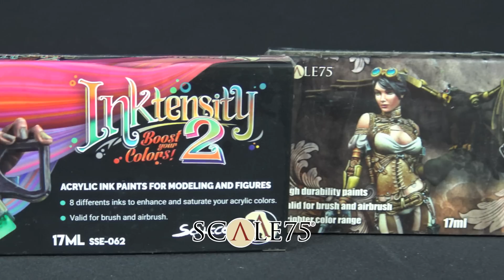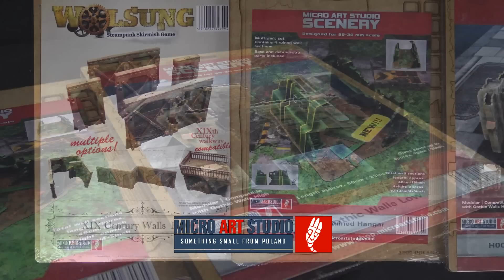Vocoemisor: Listas del DEEP Battle II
Acompáñanos esta tarde a las 18:00 para conocer las listas de los participantes de nuestro segundo evento, el DEEP Battle II que tendrá lugar en Battle Gamers Bar el 1 de Marzo. ¡No os lo podéis perder!

¿Te gusta lo que hacemos? recibes un informe de batalla adicional cada lunes, así como acceso a toda nuestra biblioteca de informes exclusivos... ¡Y solo por 4$ (aprox 3.50€) al mes! ¡Únete a la comunidad ya!